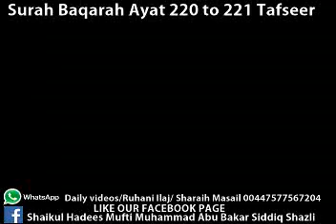Surah baqarah ayat 220 to 221 By Mufti Abubakar